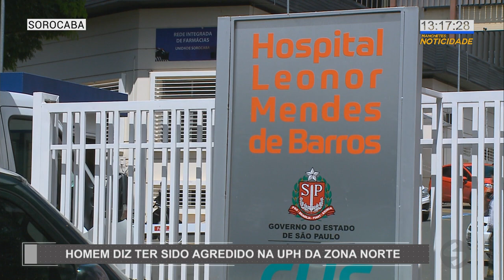Homem diz ter sido agredido na UPH da zona norte em Sorocaba - TV SOROCABA/SBT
Homem diz ter sido agredido na UPH da zona norte em Sorocaba.

Teve alta médica, agora pela manhã, o homem que foi agredido por um médico na UPH da zona norte, em Sorocaba. O autor teria sido o médico de plantão. Esta história você confere com o repórter Basílio Magno.

Homem
Agredido
UPH
Zona norte
Sorocaba
Médico
Paciente
Violência